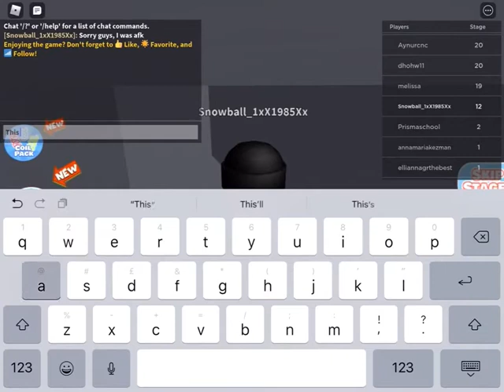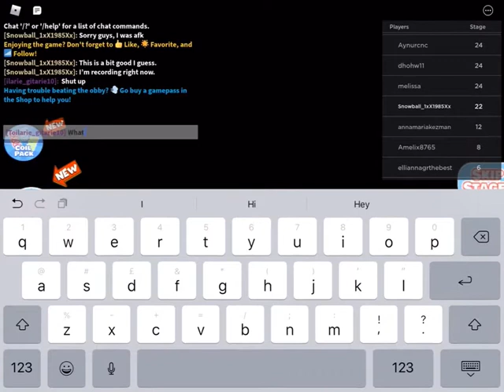Me playing an obby because I’m bored until my recording time stops.